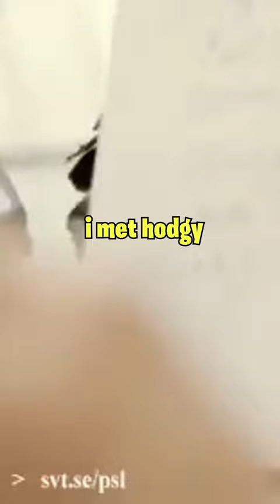Tyler The Creator on how he met Hodgy 🌙💫🐝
hi
♪ ılıll|̲̅̅●̲̅̅|̲̅̅=̲̅̅|̲̅̅●̲̅̅|llılı ♪